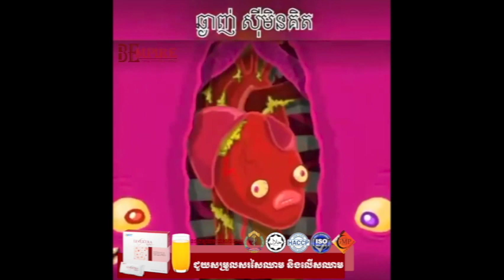សុខភាពគឺលេខមួយ (BE Healthy with BEmpire)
ប្រហែសបាត់! ប្រយ័ត្នគង់! សុខភាពគឺលេខមួយ (Your Health is your first Wealth) ប្រយ័ត្នឡានសារ៉ែន!